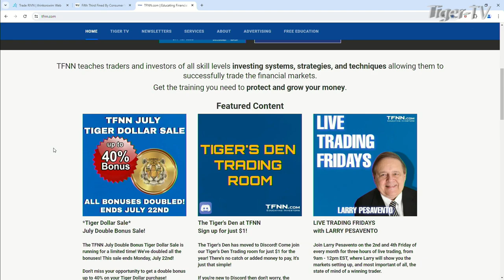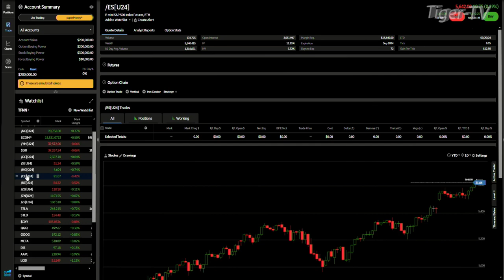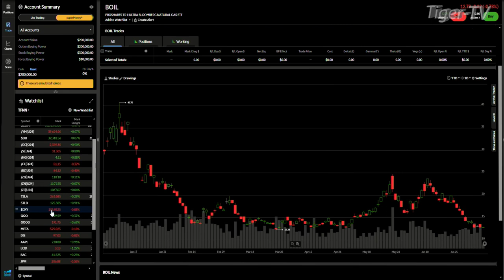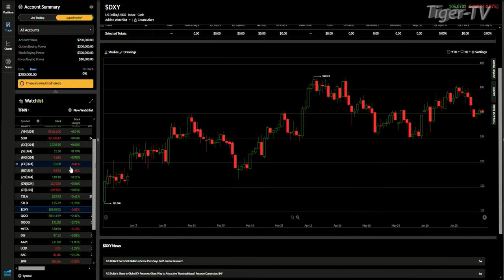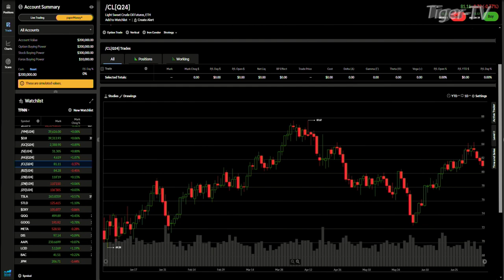July 10th 10AM ET Market Update on TFNN - 2024